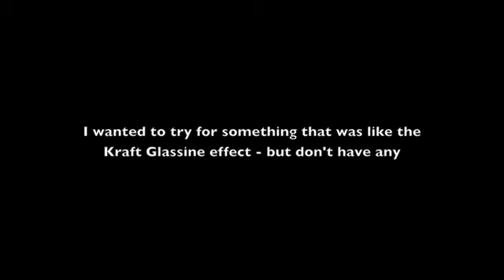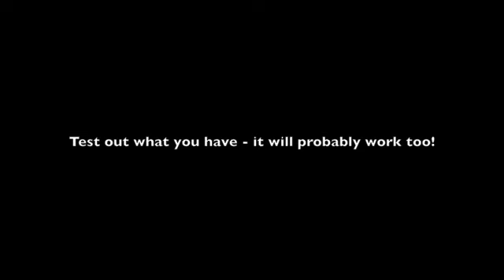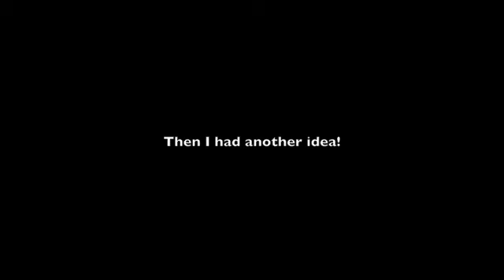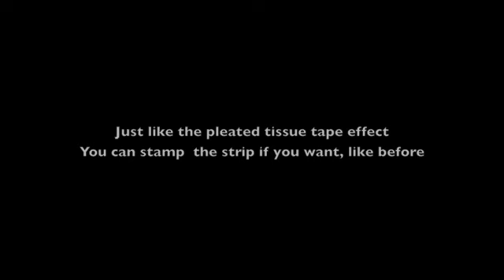Wonderful Waxed Paper!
Had a play with waxed paper and Distress Stains.  I achieved and effect much like with glassine! And surprisingly, it was really easy to attach.  Check out the card and tag - and the pleated edging!